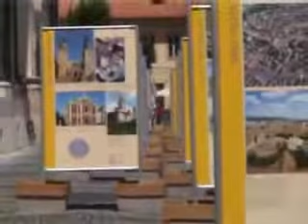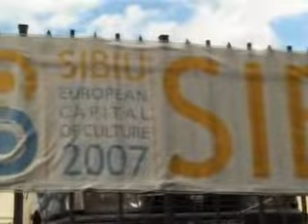Sibiu - Capitala Culturala Europeana 2007